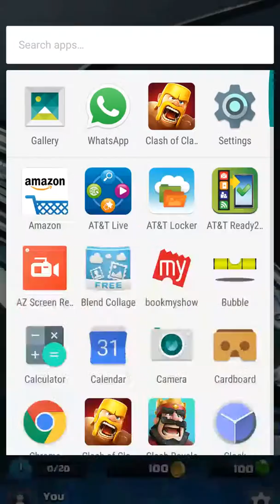Clash Royale Game play First Video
take a look before downloading game